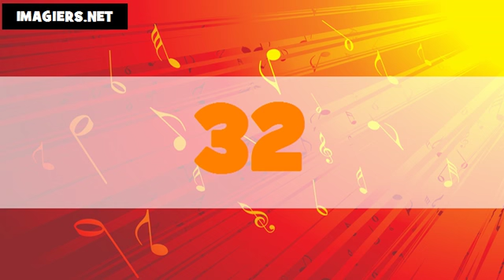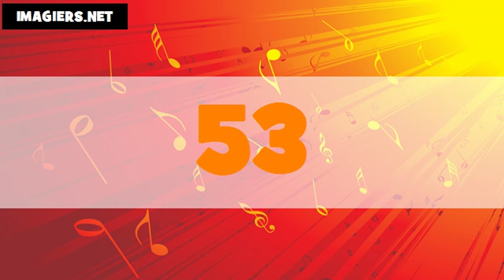The numbers in French # From 1 to 100